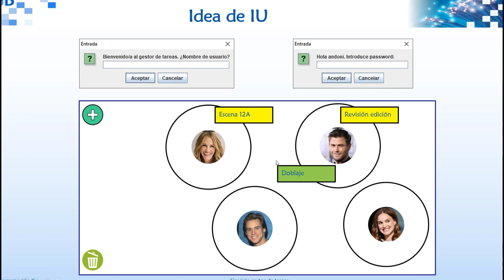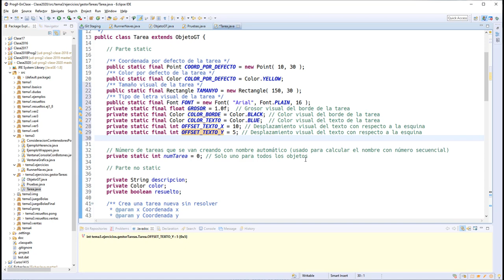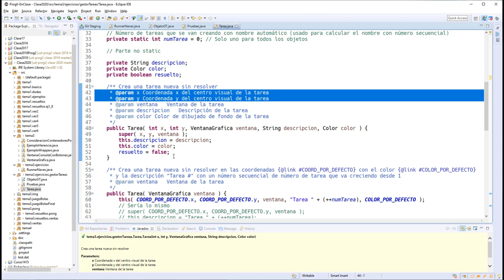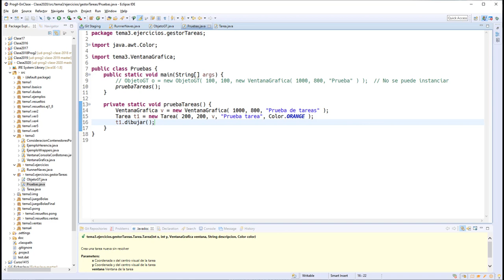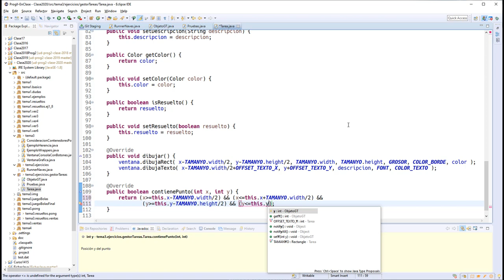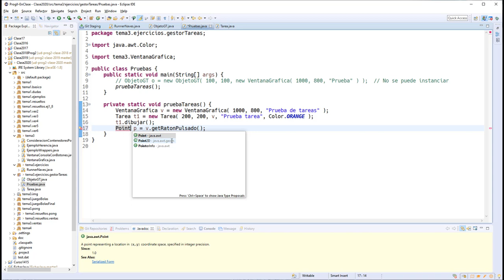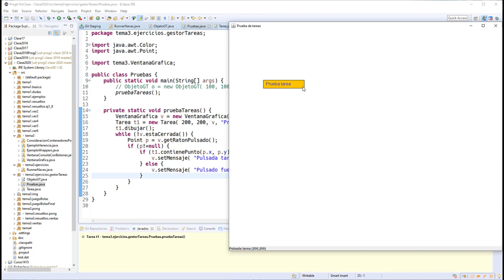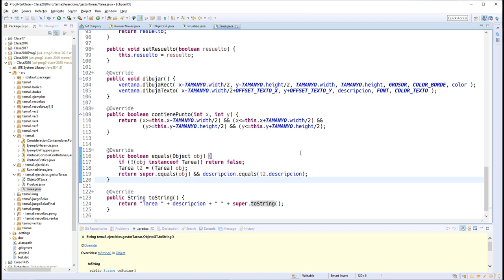03 EjemploGestorTareas 04 Tareas2